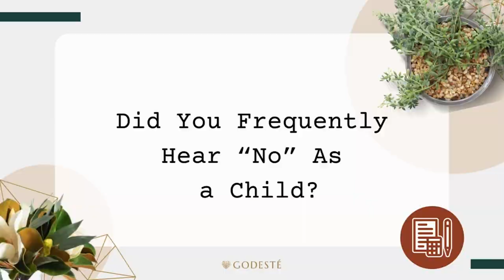Repairing Your Poverty Consciousness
Hello beautiful people! The truth is for many of your money trauma starts at childhood. This is really a deep issue for many of us, it might feel heavy but if we can look deeper into it, it can give us so much freedom.

You might ask, how or why? Watch this video to dive into learning how these generational poverty cycles first began. Our current financial situation as adults is the result of how we were raised, as are many of us issues.

It takes courage to be wiling to take a honest look at our past and how some of our poor money habits, beliefs and world views were formed. But let me tell you as someone who has done and continues to do the work. It is soooo worth it.

00:45 Introduction
06:40  Question #1
03:20  Question #2
16:09  Question #3
17:41  Question #4

____________Recommended Video____________

*Ally and Qapital include referral bonuses

Also, below is the budget template that is a solid first step to help you save your first 1K, 10K or more.

💸 Free Budget Template:
Fall in love with your finances and save $1K/mo

📈 Stock Market Mastery Course:
Learn to invest like the best in 30 days or less (seriously)

We're basically friends now. Come say hi.